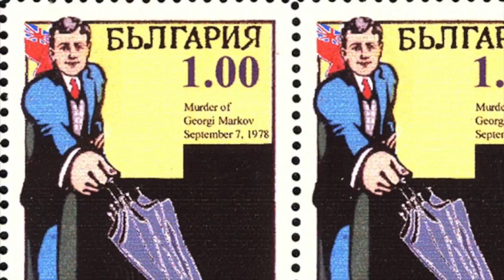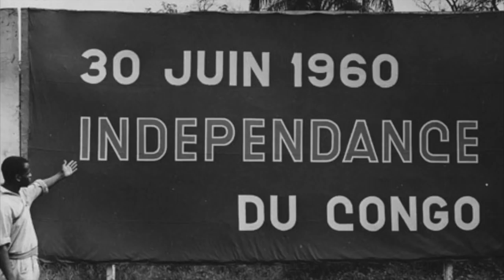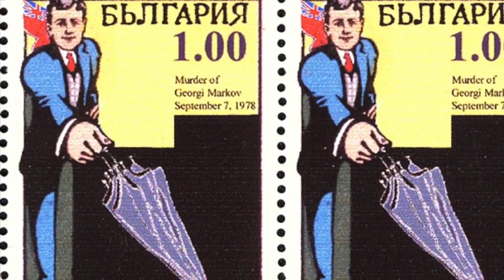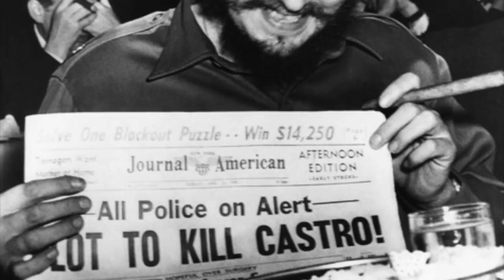5 Bizarre Real Life Assassination Plots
Death by chocolate? Here are 8 crazy assassination attempts. GMM 471!